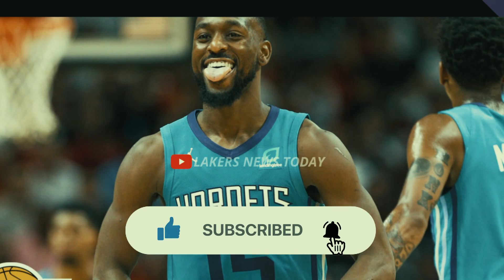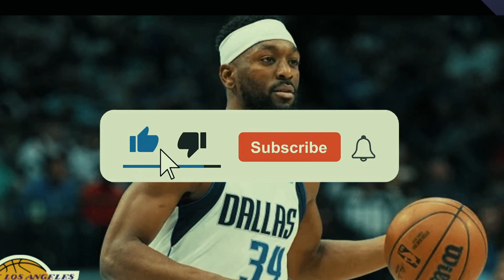LAKERS💥YOU CAN CELEBRATE! IT HAS BEEN CONFIRMED! LATEST LAKERS NEWS TODAY 3/4/23 UPDATED LAKERS NEWS